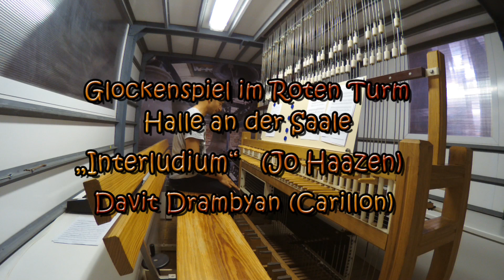"Interludium" (Jo Haazen) im Roten Turm in Halle/Saale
Performed on Europe's largest bell tower by Davit Drambyan, carillon 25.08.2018

Der Rote Turm mit dem Europa Carillon gehört zum Stadtmuseum Halle, Besichtigungen im Rahmen von Führungen